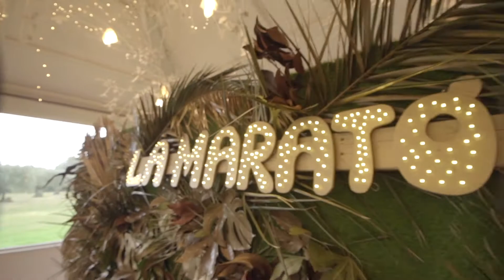DESFILEM PER LA MARATO TV3, DEC 2020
This year Sylvia Calvo BCN  collaborates again with Piubella Models Agency  and all the great team of professionals and other brands, to bring to life this special event to collect funds for a good cause. This year it will be for the research of COVID19. A cause that affects us all this time.
Our work and effort gets a new meaning and sense when we are able to bring value to a cause like this one by adding  our efforts to those of many others for the good of our communities.
Thank you to all the people and professionals that contributed, assisted, and helped our communities during all these months and continue to do so today.